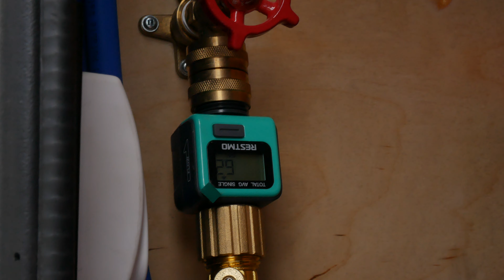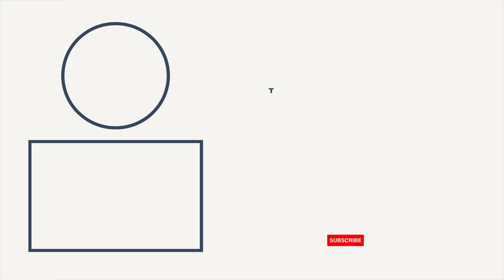Our 30-Year-Old Truck Takes on the WILD ROCKIES - Will it Make it?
Heading into the Remote Canadian Rockies to do some camping and exploring area never been to before!
HELLO EVERYONE!! We’re from Canada with a Desire to travel the World! Turn on your post notifications so you don’t miss any uploads :)

LINKS
Leather Upholstery
Kilmat Sound Deadening
Tail Lights
Rainfall Shower System
Adjustable Table
Diesel heater
Switch panel
Water filter Housing

Thank You for your Time and showing us your Support :)